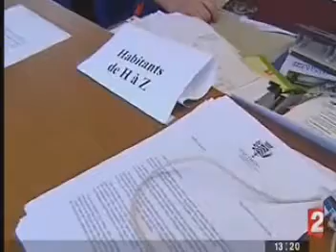TORNADE HAUMONT FRANCE 2 2008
Reportage de France 2 sur la tempête de Haumont